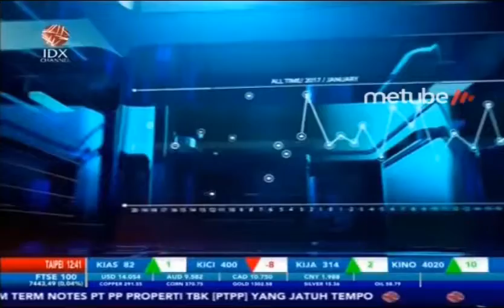TANCAP GAS, KEMENKO PEREKONOMIAN SEGERA SEDERHANAKAN IZIN DAN REGULASI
IDX CHANNEL - Penyederhanaan regulasi dan kemudahan perizinan menjadi fokus utama Pemerintahan 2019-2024, alasanya dengan izin dan regulasi yang sederhana maka iklim investasi akan tumbuh berkembang.